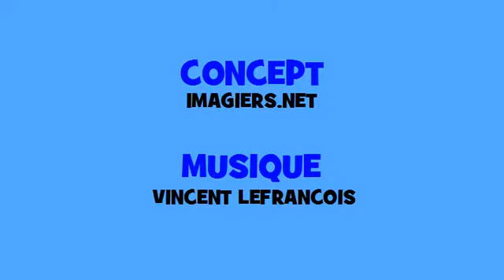French conjugation in music # Hip hop # Verb = rendre